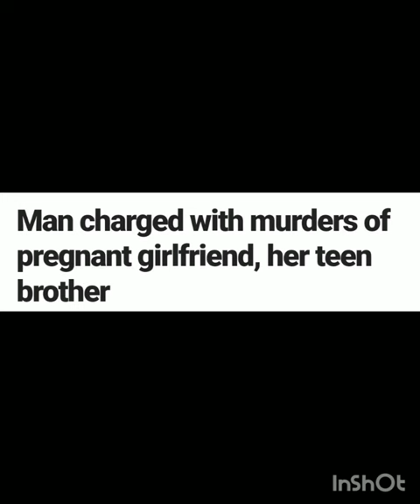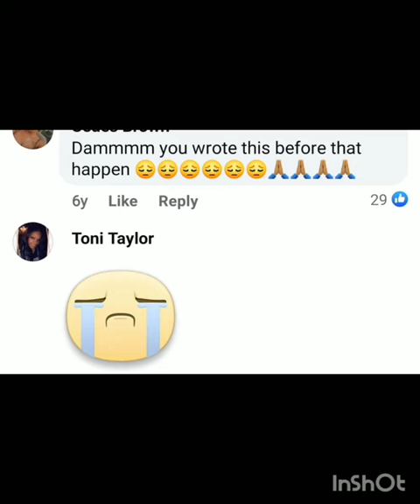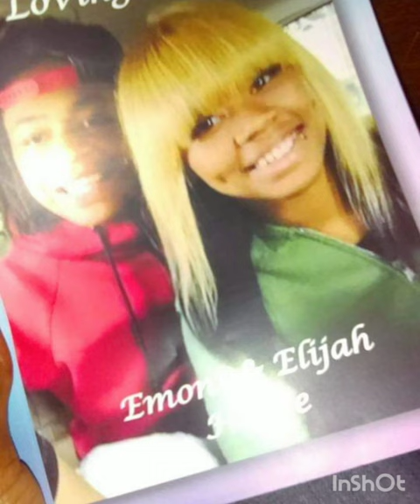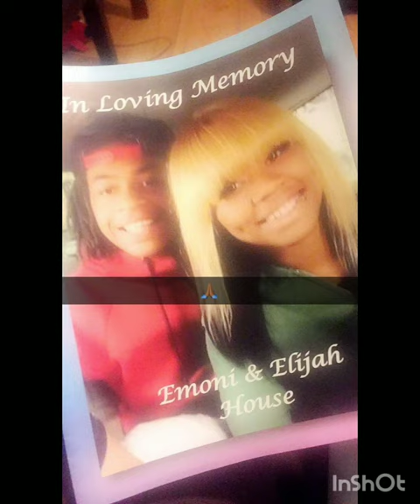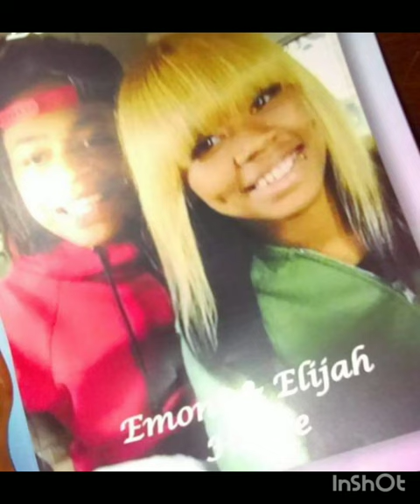Her lil brother tried to defend her from her babydaddy,but got his hole family k¡lled